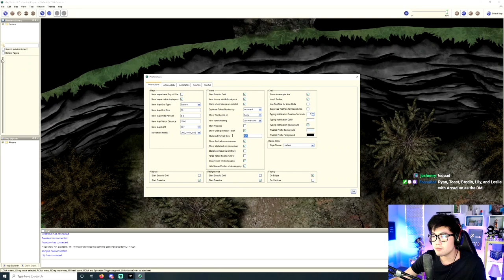[06/14/2021] itsRyanHiga - MC IS BACK!... then DND at 2pm (Part 10)